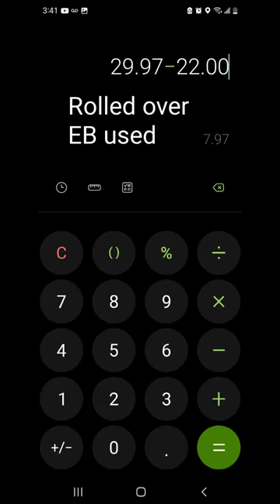Scott Toilet Paper/Paper Towels Free @CVS Pharmacy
Paper haul @CVS Pharmacy  using EXTRA BUCKS  and Fetch Points #